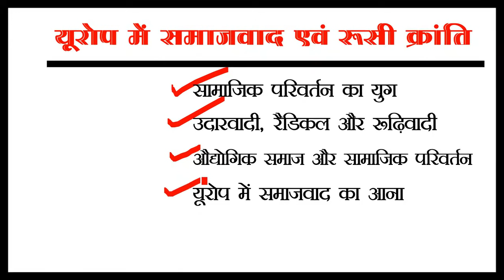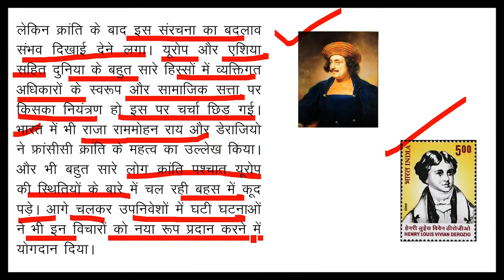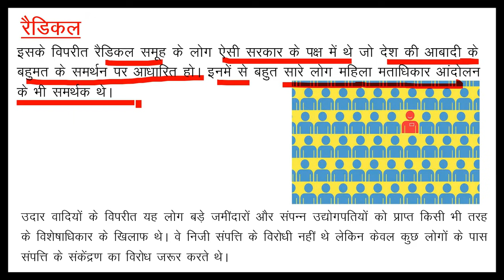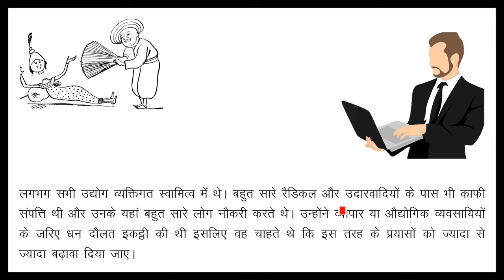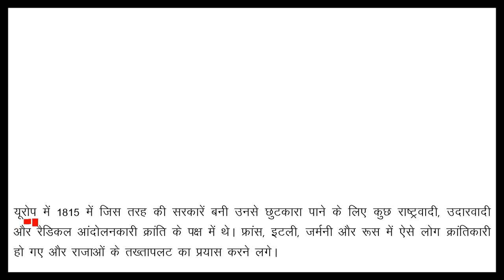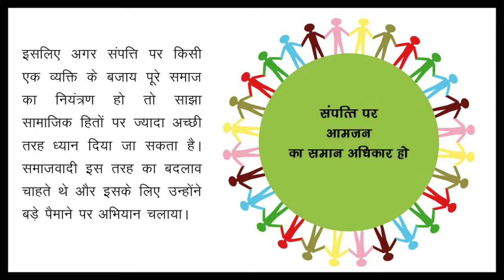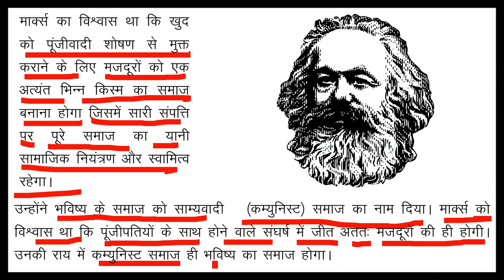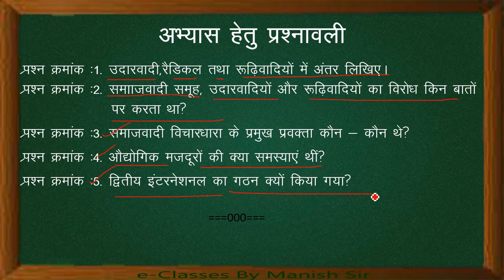18. कक्षा 9-सामाजिक विज्ञान | Class 9-SS |यूरोप में समाजवाद और रूसी क्रांति सामाजिक परिवर्तन का युग